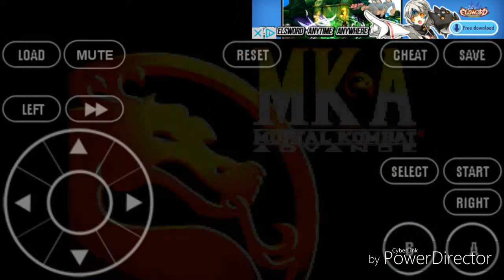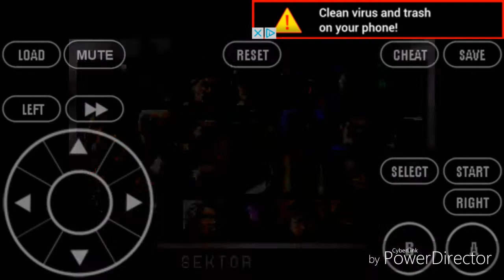Mortal Kombat Advance(Raging)